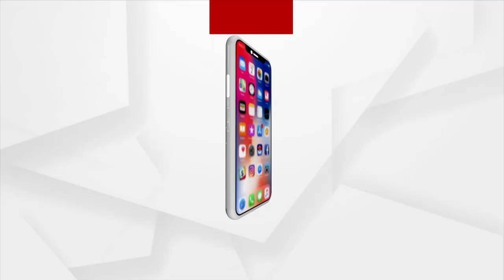ବିରୋଧୀ ଚାହିଁଲେନି ସଂସଦ ଚାଲୁ ରହୁ:ସୁରାଶ ପୂଜିରୀ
ଏହା ସମସ୍ତଙ୍କୁ ବାଧିଛି । ଅନେକ ପ୍ରସଙ୍ଗରେ ଆଲୋଚନା ହୋଇ ପାରିଲା ନାହିଁ । ପ୍ରଥମ ଥର ପାଇଁ ସଂସଦରେ ପୁରା ଅଧିବେଶନରେ ସରକାର ରାଜି ହେବା ସହିତ ବିରୋଧୀ ଆଲୋଚନା ପାଇଁ ନଆସିବା ଗଣତନ୍ତ୍ର ପାଇଁ ଶୋଭନୀୟ ନୁହେଁ । କେବଳ ଓବିସି ବିଲ ଆସିଲା ବେଳେ ସମସ୍ତେ ଆସିଲେ ଆଲୋଚନା ପାଇଁ । ସେହିପରି ଅନ୍ୟ ବିଲ ସମୟରେ ସହଯୋଗ କରିବାର ଥିଲା । ବିଲ ଯଦି ବିନା ଅଲୋଚନାରେ ପାରିତ ହୋଇଛି ସେଥିପାଇଁ ବିରୋଧୀ ଦାୟୀ ।